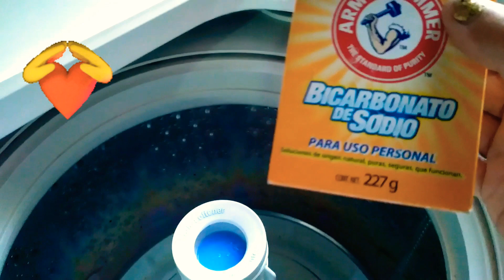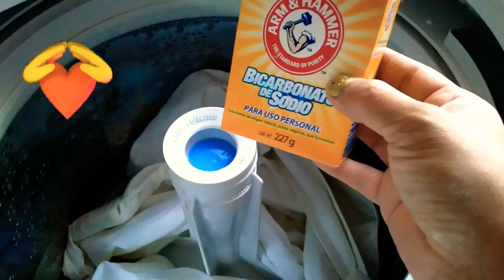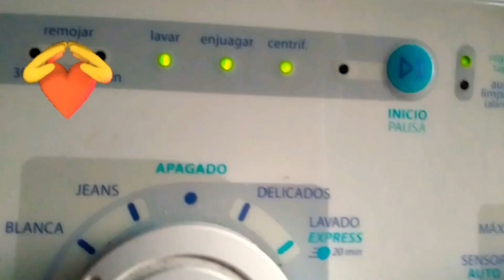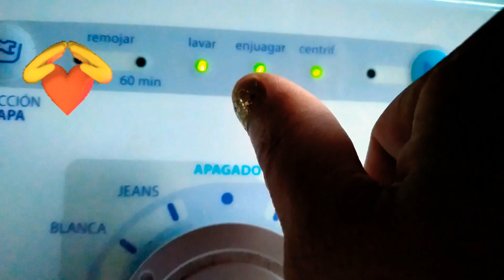Traje 😃blanco de dama te digo como conservar y cuidar el color blanco y como lavarlo en lavadora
si has llegado hasta aquí sean ustedes bienvenidos les comparto este video que mis videos sean de su utilidad, agrado, entretenimiento para ti, tu familia,  amigos, este video te va ayudar a conservar el color blanco de ti ropa, denle like o me gusta, saludos cordiales